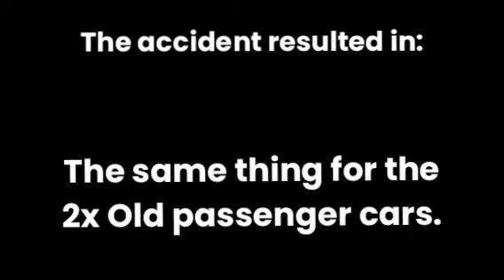T&RYS THE CRASH S23 P6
On 16 February 2013, the mixed freight train with UP and NS SD70MACs were heading towards Central Yard to stop at the siding for another train to pass through at 2:35 PM. Meanwhile, the PRR GG1 with old passenger cars were heading towards Central Yard to pass through the train, they didn't realise that the train was super long and led to a deadly accident. The accident resulted in 4x freight cars have been damaged and some of them are sent to scrapping, 2x crew members and 1x Guard died and the same for the 2x old passenger cars and the GG1.
Will this accident happen again? No, it won't happen again!
If you liked this video, hit the like button and subscribe to my channel so you won't miss new Train and Rail Yard Simulator videos and make me reach 2K subscribers by subscribing to my channel.